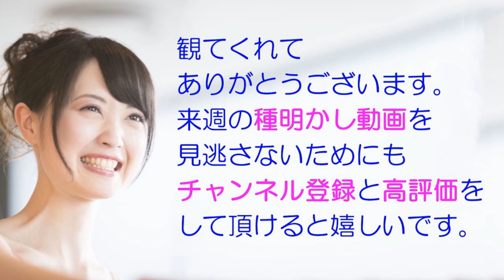【種明かし】絶対見えないインビジブルパス カードマジック トランプ手品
【マジックと手品の裏技チャンネル】では種明かしやグッズ紹介をしています。子供会・クラス会・誕生会・同窓会・合コン・飲み会・クリスマス・結婚式・忘年会・新年会で使える隠し芸や出し物や宴会芸が見つかります。